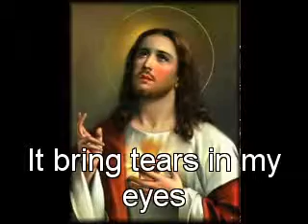Karthave mamarajave.mpg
karthave mama rajave christian devotional instrumental solo hawaiian guitar song holy Mass